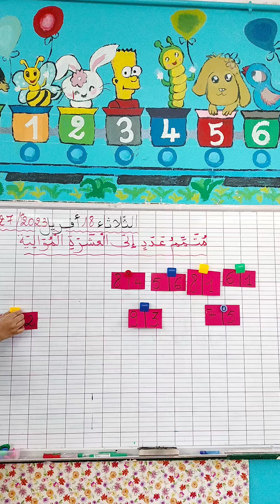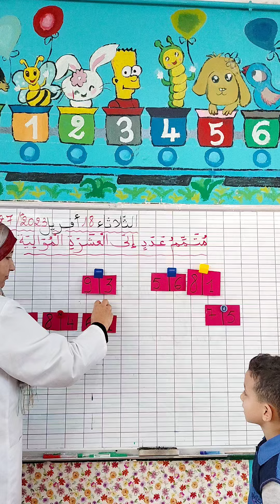التمرين الذي حير الامهات في متمم عدد الى العشرة الموالية الأولى ابتدائي